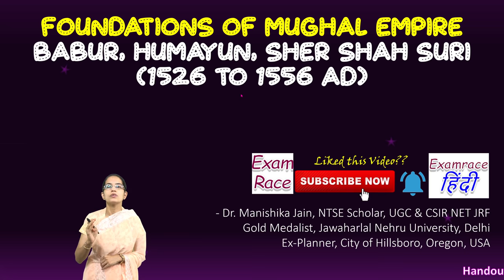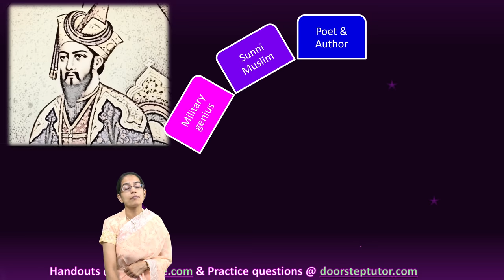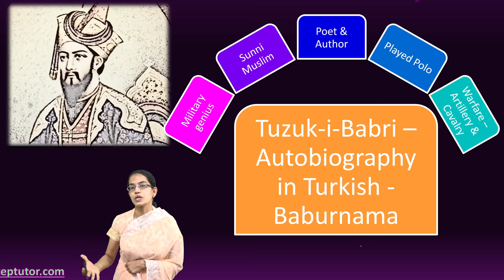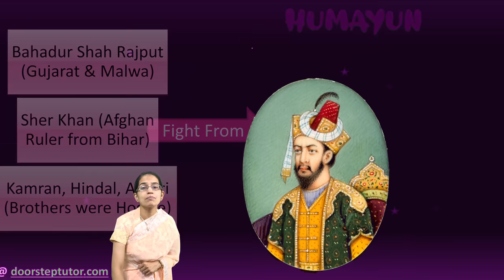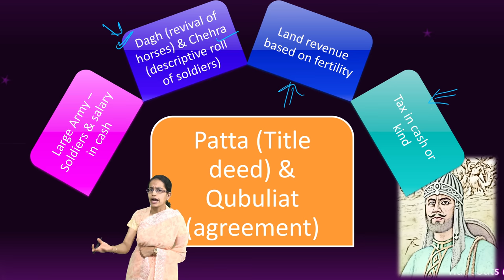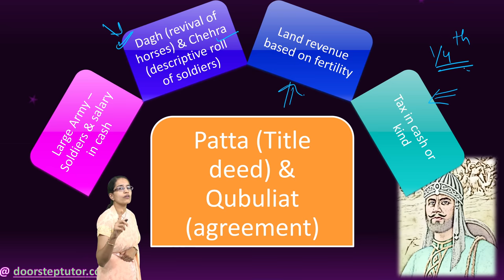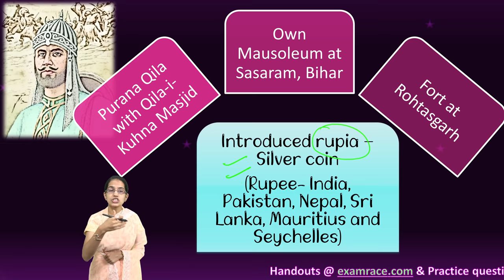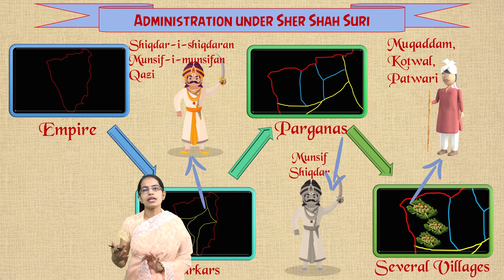Foundations of Mughal Empire: Babur, Humayun, Sher Shah Suri | Medieval Indian History| ICSE Class 7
1539 – Sher Shah attacked Humayun in Chuasa and defeated his army – became ruler of Bengal and Bihar and assumed title Sher Shah
Humayun became weak – Brother Kamran with 10,000 returned to Lahore but Humayun marched against Sher Shah again in 1540
Sher Shah Suri - Liberal & Secular
Worked for Hindus & Muslims
1700 Serais were built
Trees were planted
Roads & Postal System
Large Army – Soldiers & salary in cash
Dagh (revival of horses) & Chehra (descriptive roll of soldiers)
Land revenue based on fertility
Tax in cash or kind
Purana Qila with Qila-i-Kuhna Masjid
Own Mausoleum at Sasaram, Bihar
Fort at Rohtasgarh

Chapters:
0:00 Foundations of Mughal Empire
0:26 Babur
8:04 Humayun
8:14 Bahadur Shah
8:58 Battle of Chunar
9:08 Battle of Chausa
13:50 Sher Shah Suri
15:60 Grand Trunk Road
19:45 Administration Under Sher Shah Suri

basis of foundations of mughal empire, history of babur, role of babur in mughal empire, who was fight from humayun, history of bahadur shah, battle of chunar, battle of chausa, about sher shah suri, Sher Shah attacked Humayun in Chuasa, administration under sher shah suri